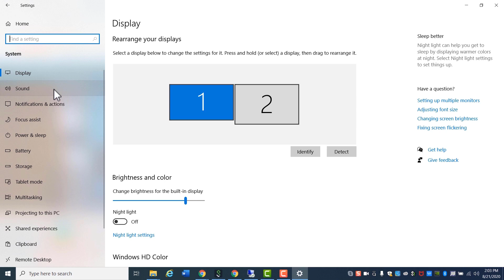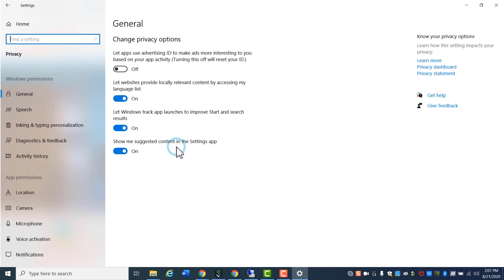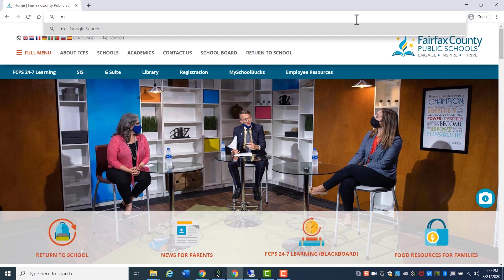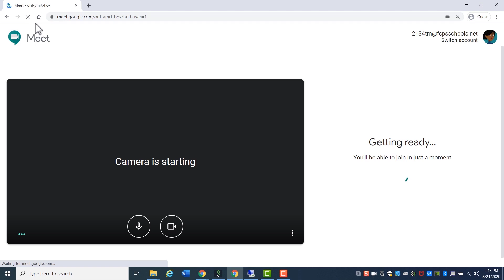Virtual Learning Tech Tips: Microphone Troubleshooting on Your FCPS Laptop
This videos will show you how to access and troubleshoot the microphone on your FCPS laptop.